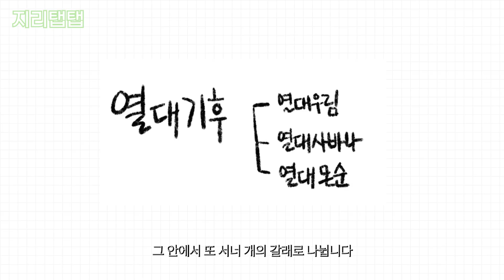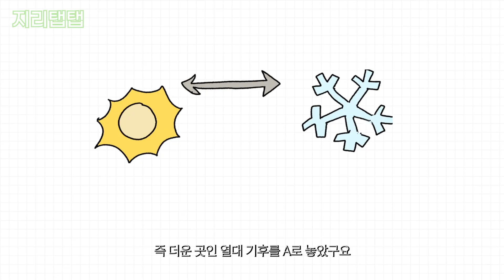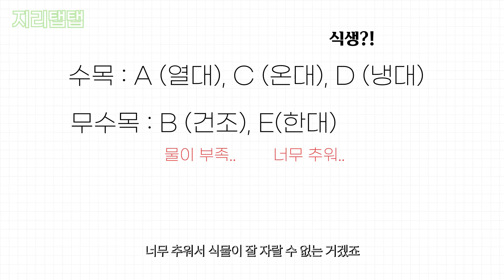세계 기후는 어떻게 나눌 수 있을까? | 쾨펜의 기후 구분 탄생 배경 및 1차 분류 방법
세계지리에 등장하는 '쾨펜의 기후 구분'을 쉽게 알려드리고자 본 영상을 제작했습니다. 이번 영상에서는 쾨펜의 기후 구분 방법 탄생 배경과 1차 분류에 대해 알려드려요.

제가 직접 그린 병맛 그림과 함께 쉽게 세계의 기후 구분을 파악하기 시작해 보세요. 즐겁고 재미있게 공부하실 수 있었으면 좋겠습니다!